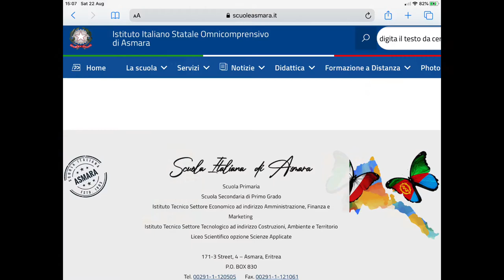The incredible history and architecture of Italy’s little known Empire in Africa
Asmara in Eritrea has wonderful modernist Italian architecture - learn about it and its fascist past as well as seeing pictures including of the amazing Fiat Tagliero building. It also featured in the video of Chiaro di Luna by Jovanotti

Photos courtesy of Wikipedia Commons, author’s creation, public domain, untraceable or as credited.